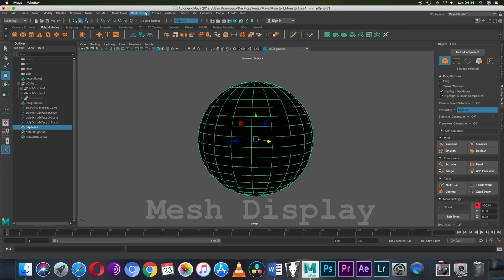Autodesk Maya - Blackfaces solution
Short tutorial on how to fix faces that have turned black.